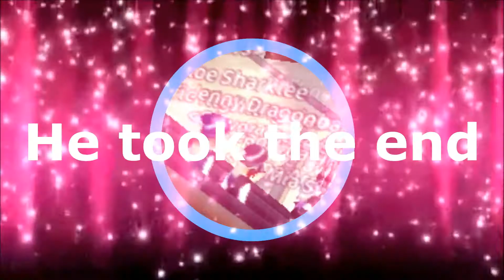SSO-Jorvik City!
Voici Jorvik City, le grand et majestueux centre commercial de l’île.
Alors, allons faire du shopping!! :D